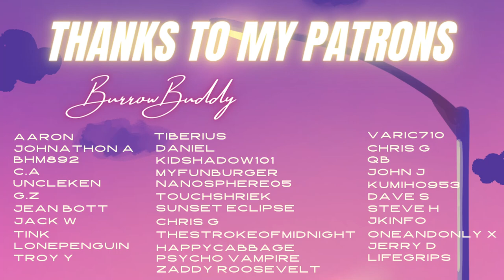Goofy Friend Flirts With You ♡ F4M ♡ F4F ♡ GF RP ♡ Confession ♡ Friends to Lovers ♡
"It’s a cozy late afternoon where you and your friend sit together in your living room. What started as a night of marathoning movies/TV shows has turned into ignoring the quiet TV in favor of talking, laughing, and joking around..."

Script by u/softlikestatic ♡

Editing by @GEDAsmr  ♡

Art by moonbowmei on twitter